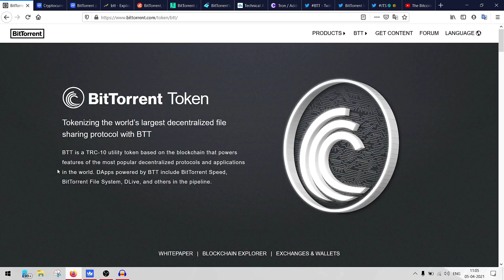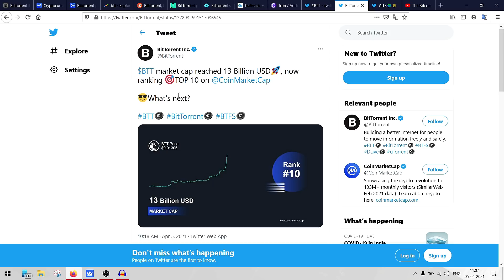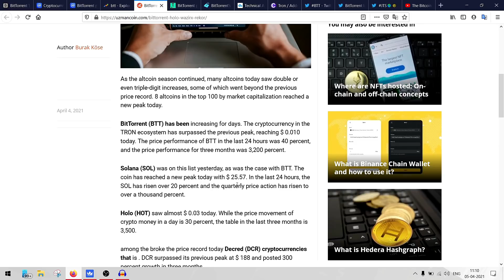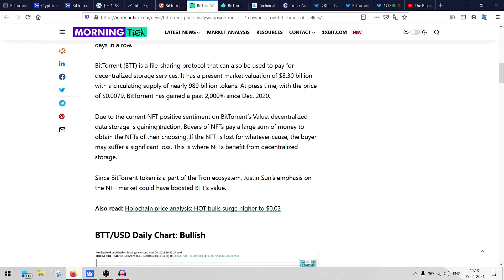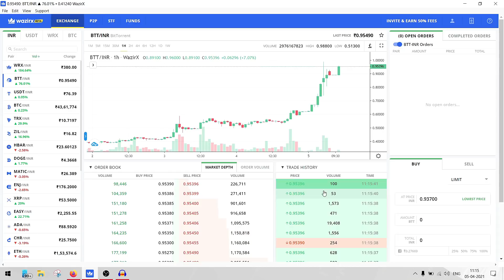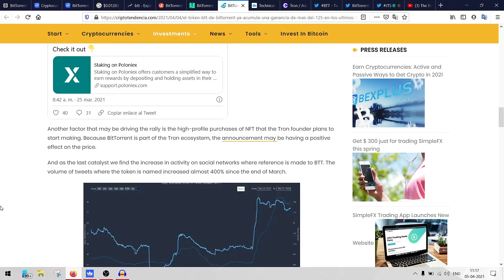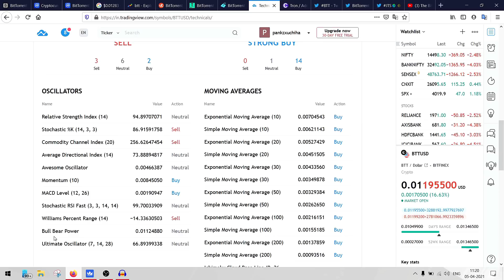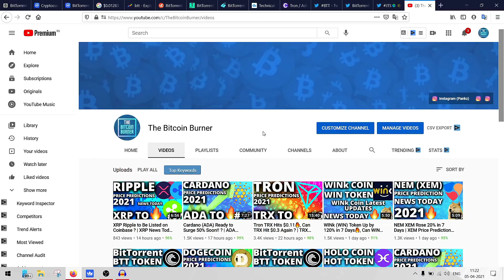BitTorrent (BTT) Surges $0.014🔥, Can BTT Gain More ? | BTT Price Prediction | BitTorrent Coin Hindi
BitTorrent BTT PRICE PREDICTIONS 4th April, 2021!! | BitTorrent News Today | BitTorrent Price Prediction | BitTorrent BTT

The live BitTorrent price today is $0.012589 USD with a 24-hour trading volume of $12,613,829,400 USD. BitTorrent is up 67.30% in the last 24 hours. The current CoinMarketCap ranking is #11, with a live market cap of $12,462,846,219 USD. It has a circulating supply of 989,980,422,741 BTT coins and the max. supply is not available.

Queries Solved:

bittorrent btt news today hindi